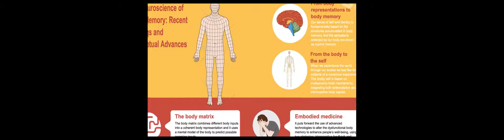neuroscience of body memory | RTCL.TV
### Keywords ###

### Article Attribution ###
Title: neuroscience of body memory
Authors: Claudia Repetto ,and Giuseppe Riva
Publisher: IfADo - Leibniz Research Centre for Working Environment and Human Factors, Dortmund
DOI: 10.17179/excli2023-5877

### Video Timestamps ###
0:00:00 - Summary
0:01:00 - Title
0:01:04 - Outro
0:01:07 - End